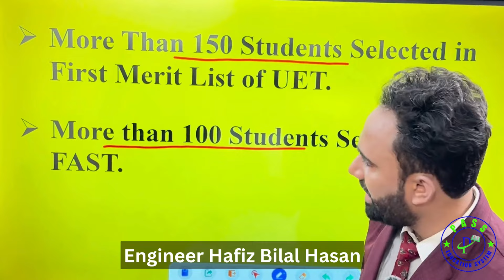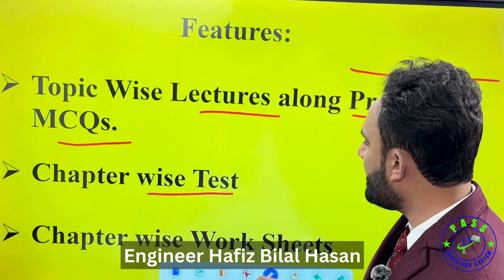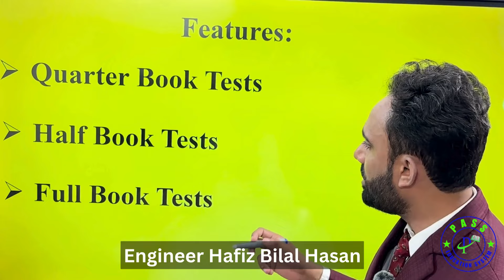Join New Largest FUNG Session PASS Education System I NUST NET 1 I FAST I PIEAS I GIKI I UET Prep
For Education Updates Join Our Whatsapp Channel:
To Enroll in our Batch for Entry Test Preparation contact at:
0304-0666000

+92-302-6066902